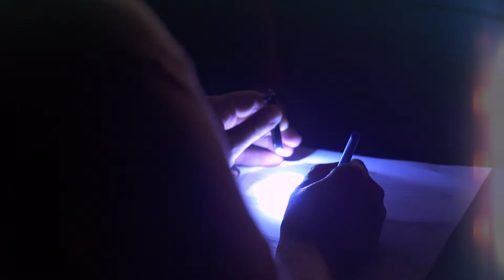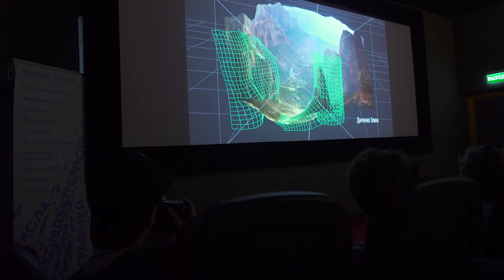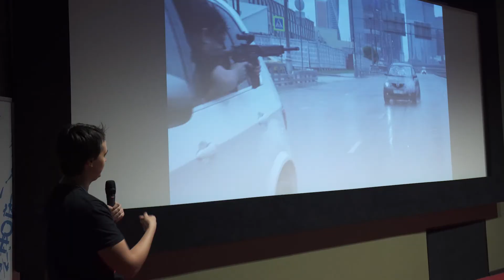"Композитинг": защита дипломов 2017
Защита дипломных проектов по программе "Композитинг".
Кураторы Дмитрий Токояков и Денис Гейко.
Scream School, 2017